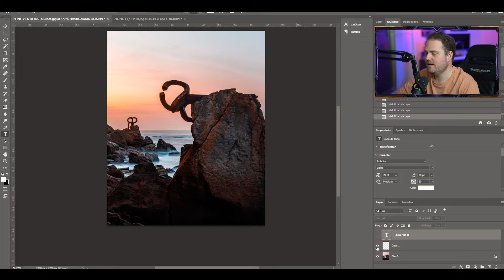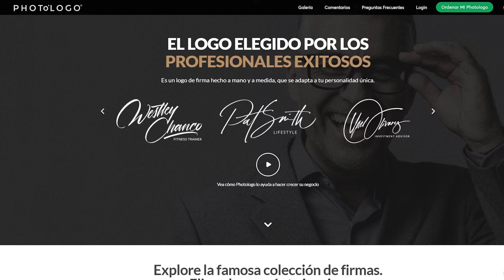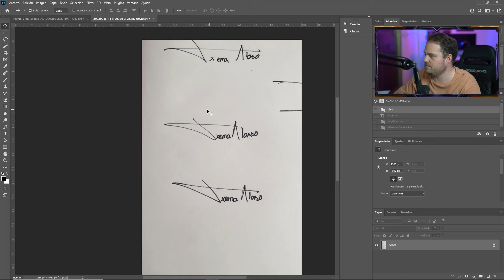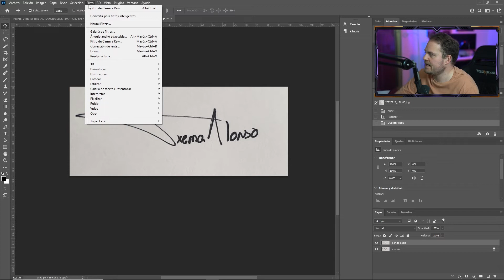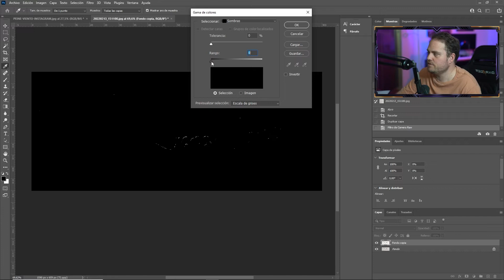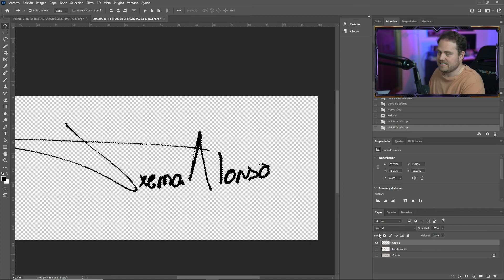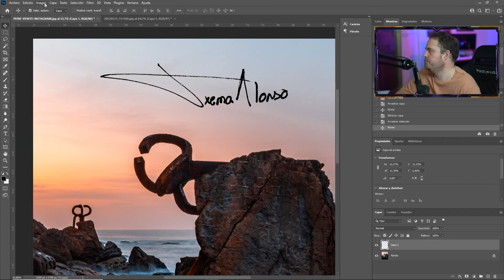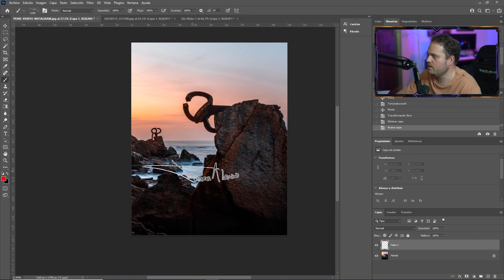CÓMO USAR TU PROPIA FIRMA EN TUS FOTOS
En este sencillo tutorial te enseño cómo recrear tu propia firma para poder usarla en tus fotografías.